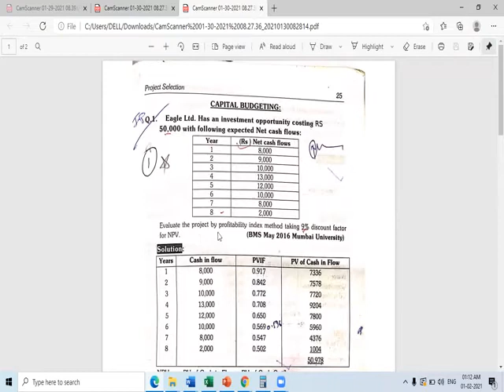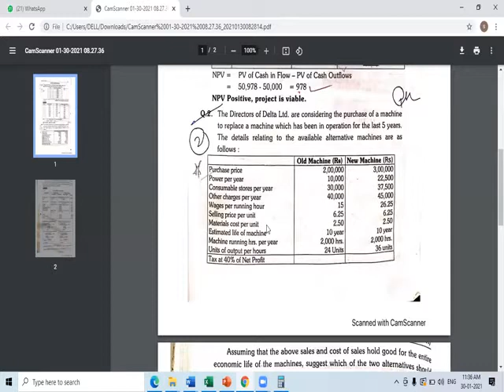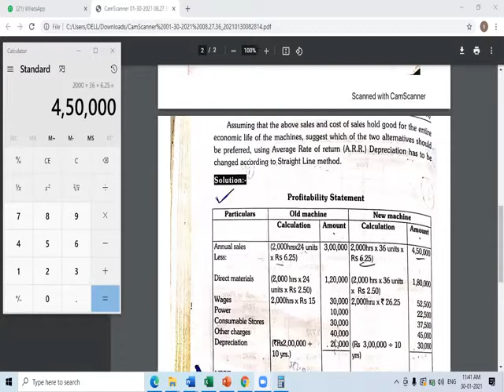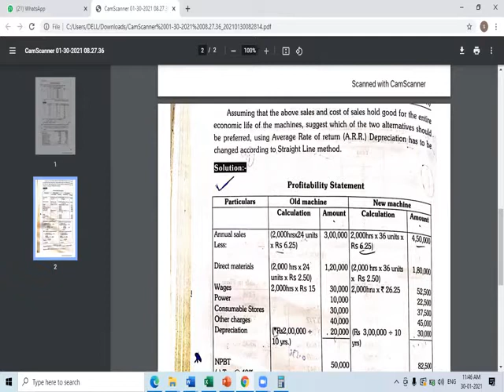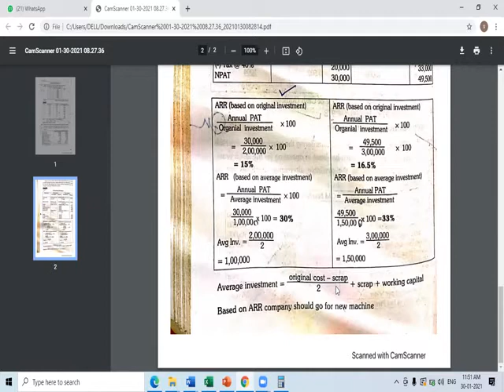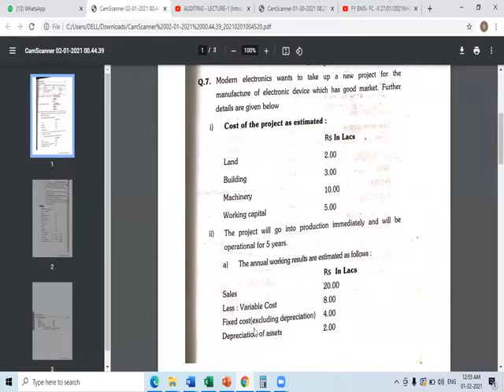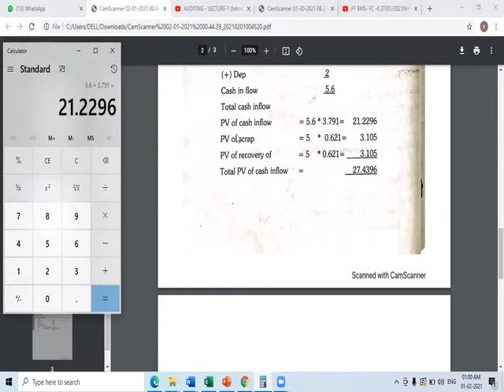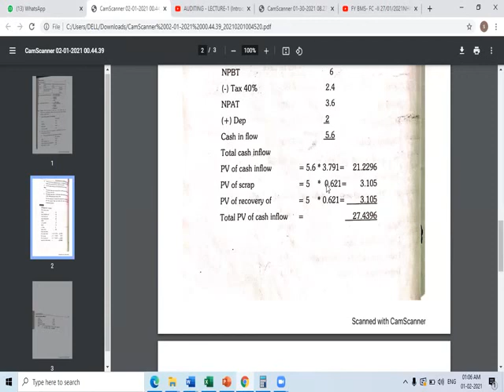TY BMS-Project management 01/02/2021NHM